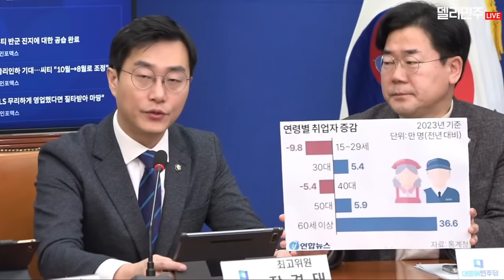범인의 신상정보도 비공개, 비공개를 하는 이유도 비공개, 당적도 비공개, - 더불어민주당 최고위원회의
아래 타임라인을 참조하세요
2024년 1월 12일 금요일 9시 30분

0:45 정청래 최고위원 발언
이재명 대표에 대한 정치 테러, 살인 미수 사건을 재수사하라. 야만적인 정치 테러, 이재명 대표에 대한 암살을 기도한 살인 미수 사건에 대한 경찰 수사 발표가 있었습니다. 한마디로 축소, 은폐 의혹 투성이의 부실 수사, 맹탕 공개 수사 발표였습니다
경찰은 첫째, 살인 미수 범인의 신상을 공개해야 합니다.
둘째, 범인의 당적을 공개하십시오.
셋째, 8쪽짜리 변명문도 정권의 유불리 입장에서 찔끔찔끔 흘리지 말고 전면 공개하시기 바랍니다.
넷째, 공범은 없고 단독범이라 발표했는데, 그걸 누가 믿겠습니까?

9:14 고민정 최고위원 발언
류희림 방심위원장의 행태가 뻔뻔하기 이를 데가 없습니다. 또 적반하장이 하늘을 찌릅니다. 제가 이런 사람 처음 보는데요.
본인의 비리 혐의를 고발하자 공익신고자는 색출하겠다면서 검찰에 수사 의뢰하고, 방심위 감사실을 동원해서 내부감사까지 벌이더니, 이제는 방심위 야권 추천 인사들까지 모조리 잘라버리겠다는 것입니다.

12:00 박찬대 최고위원 발언
경찰은 권력 눈치 보지 마라. 이재명 대표 살인 미수 사건에 대한 경찰 수사 발표가 정말 실망스럽습니다.
범인의 신상정보도 비공개, 비공개를 하는 이유도 비공개, 당적도 비공개, 진상을 밝히라니까 왜 이렇게 감추기만 하는 것인지 도무지 납득이 되지 않습니다
범인은 전직 구청 공무원 출신으로 오랫동안 국민의힘 당원이었다가 이재명 대표 살해를 위해 최근 당적을 바꿨으며 30년 넘게 보수 언론을 구독했고 극우 유튜버를 즐겨보며 태극기 부대 집회에도 수차례 참석한 적이 있는 보수적 정치 성향의 66세 김 아무개라고 이름과 나이, 직업 등이 모두 언론에 보도됐습니다

17:14 서영교 최고위원 발언
대테러종합상황실에서 이렇게 발표를 했다고 합니다. 이재명 대표의 목 부위를 과도로 찌른 불상자 노인 현장에서 검거했다, 이렇게 이야기했다고 합니다. 과도가 맞습니까? 저희는 흉기를 모두 다 봤습니다. 그리고 제가 현장에 있었던 사람입니다. 현장에서 그 검을, 양날을 날카롭게 갈아왔습니다, 하는 관계자의 이야기를 들었습니다. 그리고 그 검은 언론에 보도가 되었습니다. 그런데 과도라고요? 대테러종합상황실은 왜 이런 보고를 하지요?

24:01 장경태 최고위원 발언
수사 결과인지, 사건 초기 브리핑인지 헷갈릴 정도입니다. 이럴 거면 수사 결과 발표는 왜 했는지 이해가 가지 않습니다.
국민의힘 한동훈 비대위원장의 1호 영입 인재 박상수 변호사의 망언이 속속 발견되고 있습니다.
그제 통계청에서 2023년 연간 고용동향 발표가 있었습니다. 15세 이상 인구 중 취업자가 차지하는 비율인 전체 고용률은 62.6%로, 연간 고용률 통계를 작성한 1963년 이래 역대 최고치라고 자화자찬했습니다. 그러나 역대 최고라는 고용 잔치에 공감할 국민은 하나도 없는 것 같습니다. 지금 경제가 나아지고 있습니까?

27:15 서은숙 최고위원 발언
부산은 속았습니다. 윤석열 대통령의 대선 공약이었던 부울경 메가시티는 폐기되었습니다. 윤석열 정부가 큰소리쳤던 2030 부산 엑스포는 119 대 29로 대패해서 사라졌습니다
어제 오전 국민의힘 비상대책위원회의가 부산에서 열렸습니다. 한동훈 비대위원장을 비롯한 다수의 참석자가 발언을 이어갔지만 그 어디에도 부울경 지역 경제와 부산 해운업계에서 걱정하는 구 현대상선 HMM 매각에 대한 언급은 없었습니다.
하림그룹이 제시한 HMM 인수 가격은 6조 4천억 원에 불과한 것으로 알려졌습니다.
하림의 현금성 자산은 1조 6천억 원에 불과합니다. 새우가 고래를 삼키겠다고 입을 벌리고 있는 형국입니다. 김홍국 하림그룹 회장은 HMM 우선협상 선정을 앞두고 대통령의 네덜란드 국빈 방문에 동행했습니다

31:38 박정현 최고위원 발언
야당 대표가 백주대낮에 목숨을 잃을 뻔한 정치 테러를 당한 지 열흘 만에 발표한 수사 결과, 핵심은 '비공개, 비공개'였습니다. 이런 수사 결과를 왜 발표하는 것입니까? 윤희근 경찰청장에게 묻습니다. 왜 살인미수 정치 테러범의 신상을 밝히지 않습니까? 왜 우리 국민들이 외신을 통해 테러범의 신상을 알아야 합니까? 왜 국민의힘 당원 출신의 태극기 부대라는 사실을 밝히지 않습니까? 왜 살인미수 테러범이 작성한 글을 공개하지 않습니까? 왜 범행 동기에 이르게 된 과정은 말하기 어렵습니까? 윤희근 경찰청장은 수사를 원점에서부터 재검토하고 관련된 내용 모두를 공개하십시오.